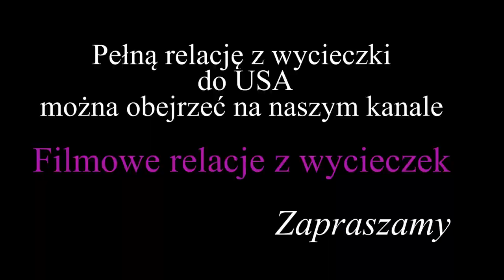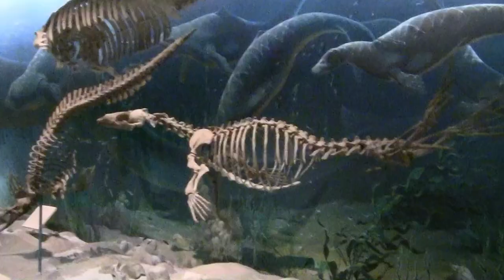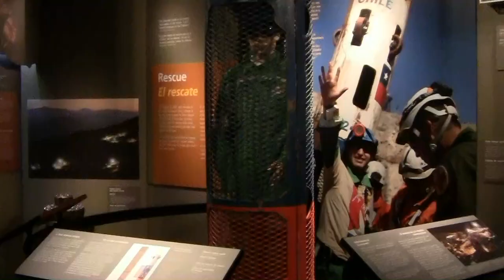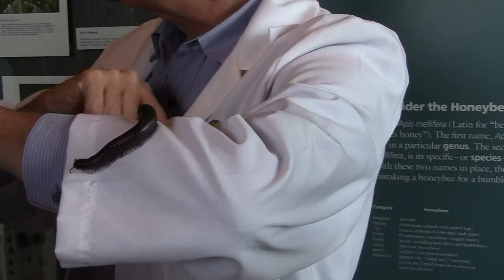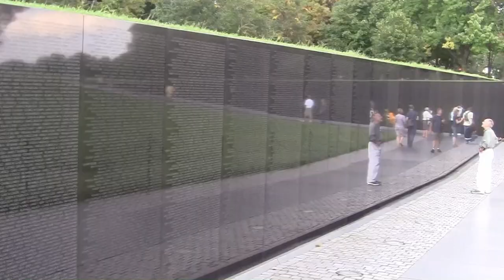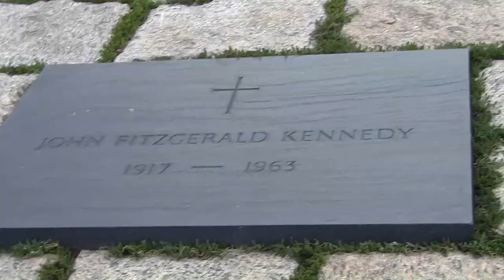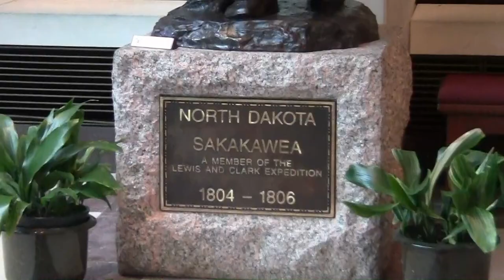USA - Waszyngton D.C. (subtitles POL, ENG, GER, SPA)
Waszyngton jest stolicą Stanów Zjednoczonych, położoną na północnym brzegu rzeki Potomak, stanowiącą terytorium federalne (nie znajduje się w granicach żadnego stanu).